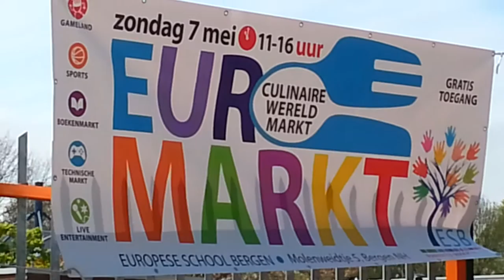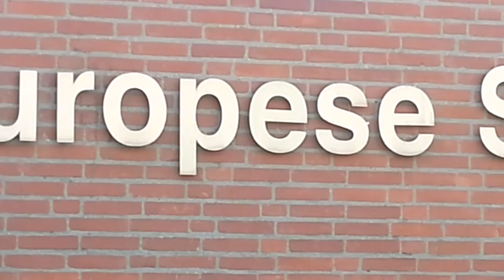Annual Euromarkt/Europese School Bergen NH/ 7 Mei/May 7th 2017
Deze video maakt deel uit van de Afspeellijst "Bergen in het Nieuws";
This vid is part of the Playlist "Bergen in het Nieuws" ("News from Bergen").
Este vid faz parte da lista de reprodução "Bergen in het Nieuws".

Bergen NH, Zondag 7 Mei 2017, 13.00 uur
Bergen NH (at Sea) , The Netherlands, Sunday May 7th 2017, 01 p.m.

Kids and parents alike will enjoy games, a tombola, and culinary home cooking from several countries around the world. Purchase books, dvds and video games from around the world at our world book market. Enjoy music music featuring Battle of the Bands winners. Come to the Timmerdorp and create something from wood. Or, enjoy several games & activities at Gameland including a ring toss, face painting, arts & crafts, puppet show, stroopwaffles, and much, much more.
Link:
Annual Euromarkt on Sunday, 7th May from 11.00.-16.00: